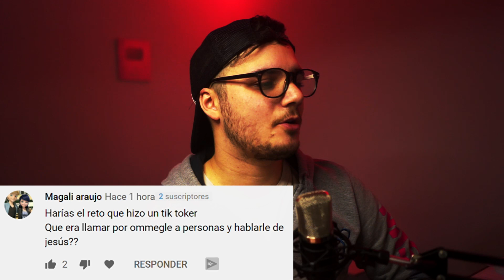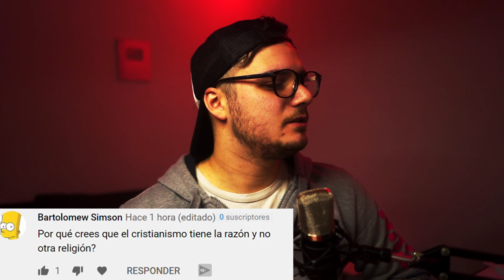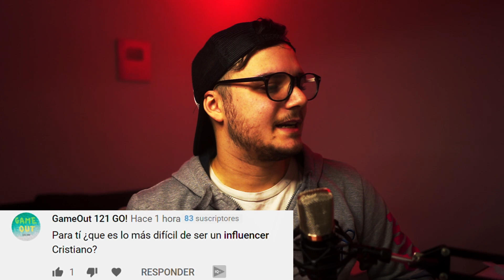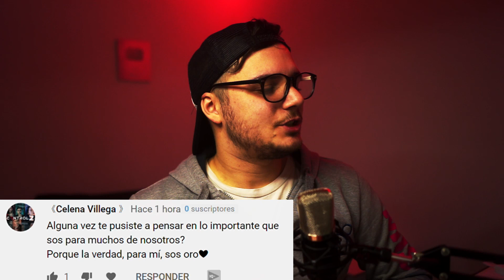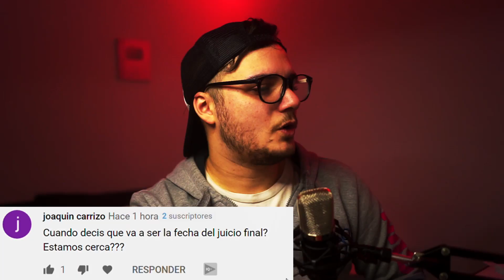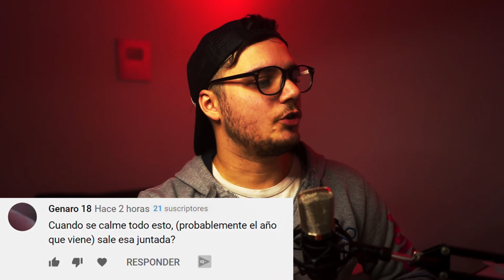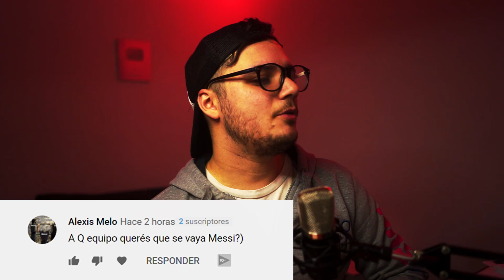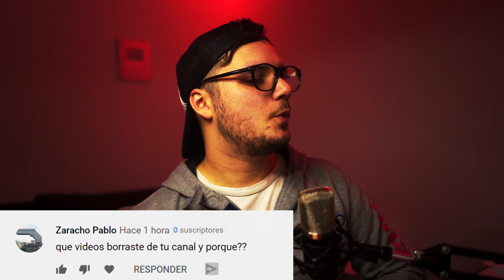RESPONDO sus PREGUNTAS extrañas